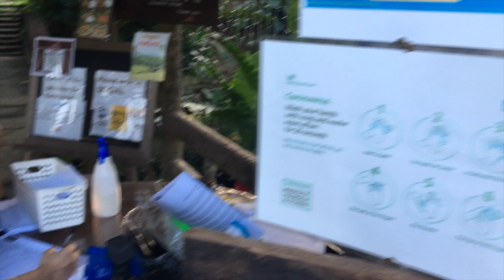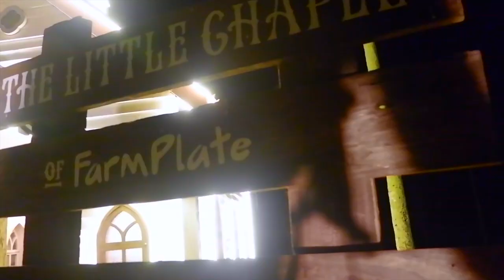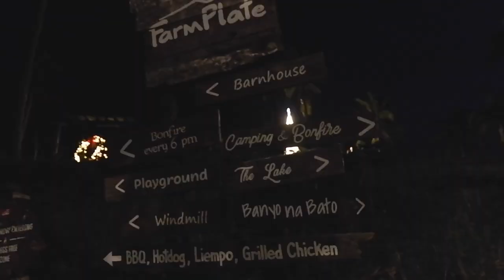Smallest Chapel in the Philippines | Farm Plate | English Subtitle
What was supposed to be a peaceful place for Mr. Llaguno, the owner of FarmPlate, to retire in suddenly became Bicol’s newest tourist attraction when passersby noticed how Instagrammable it is.

Within a short period of time, the number of people asking if they could take photos of the place was unexpected. That’s when the Llagunos’ realized that the place has great potential for tourism.